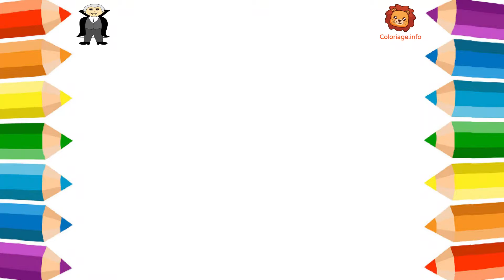Comment dessiner un vampire pour halloween ? 🧛Dessin Vampire & Coloriage Halloween